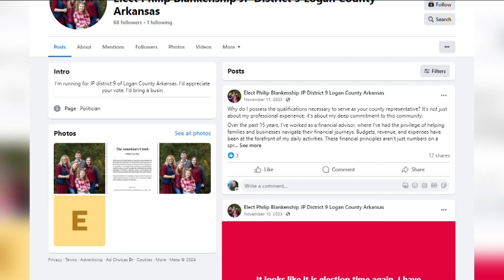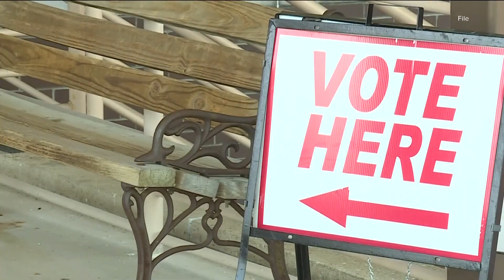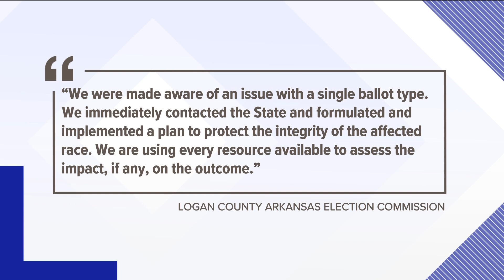Logan County justice of the peace candidate says faulty ballots found during primary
Philip Blankenship lost the Logan County District 9 justice of the peace race by just 24 votes during Tuesday's primary, and he says the county may have had faulty ballots.